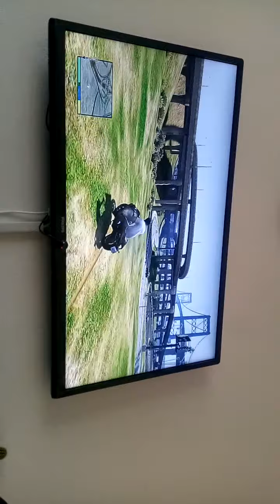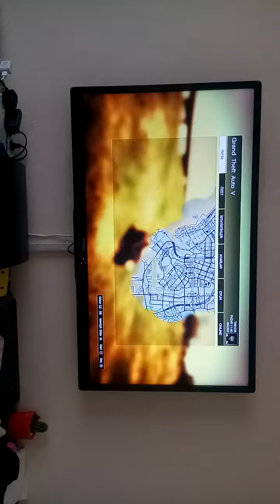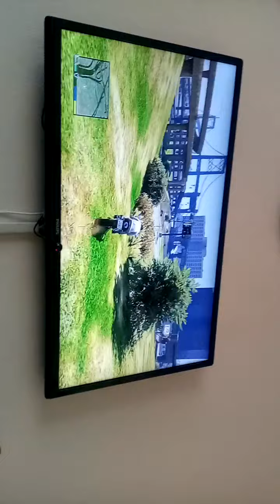GTA V RAMPAYLA KÖPRÜNÜN İÇİNDEN GEÇTİK ! ! !